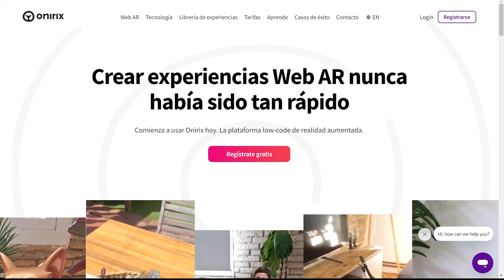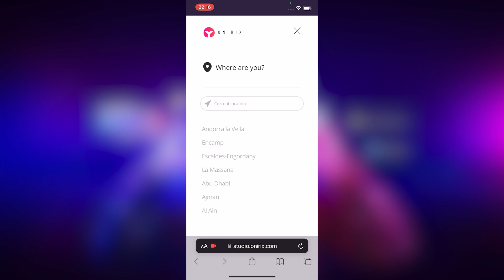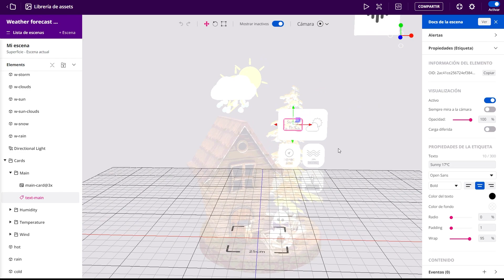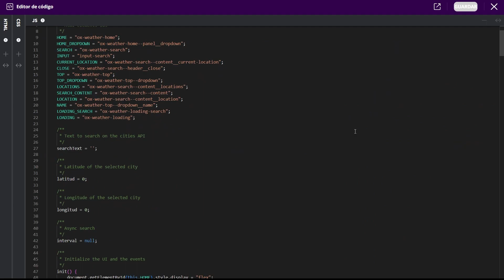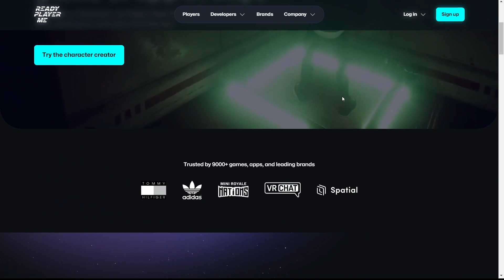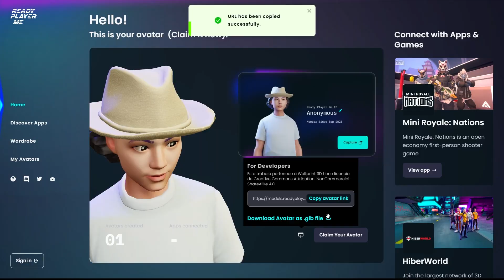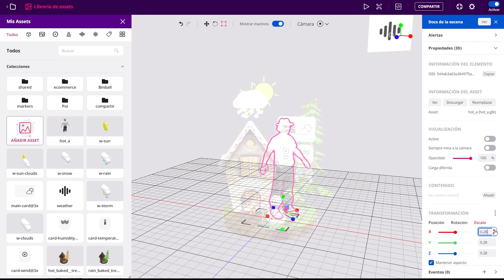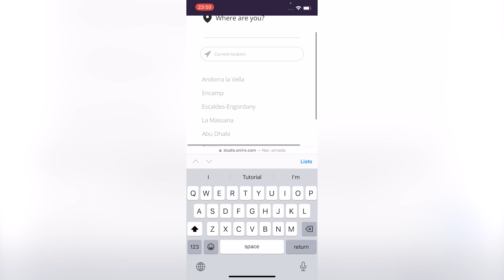Crea realidad aumentada con información en tiempo real | Onirix WebAR clima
Crea experiencias de realidad aumentada con información en tiempo real como el clima! Descubre cómo generar proyectos inmersivos de calidad con Onirix y su nueva plantilla.
Create augmented reality experiences with real-time information such as weather! Discover how to generate quality immersive projects with Onirix and its new template.

Mi VR / AR software y hardware:
⚡ Oculus Quest
⚡ Aryzon
⚡ Zapbox
⚡ Merge Cube

00:00 Introduction WebAR
01:19 WebAR Weather API - Onirix
04:56 Add ready player me avatars